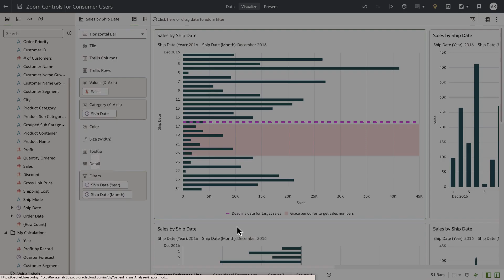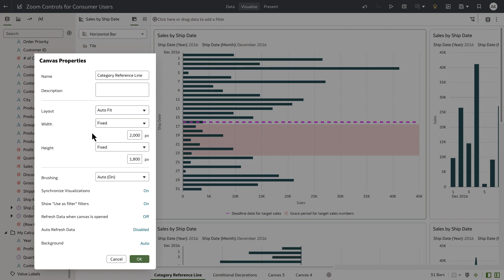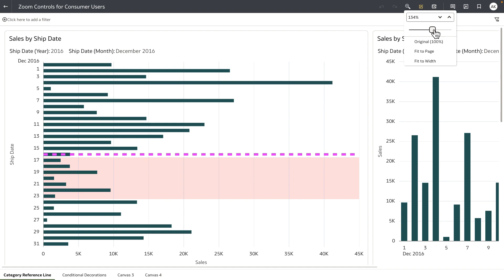Enabling Workbook Zoom Controls in Oracle Analytics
This video shows how to enable canvas zoom controls in Oracle Analytics Data-Flows, matching.

A playlist of more of the new features that came to OAC in January 2024 is available